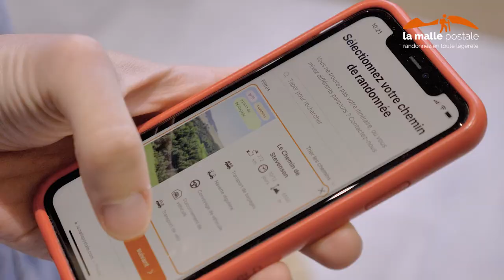La Malle Postale - Film institutionnel 2023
La Malle Postale vous accompagne sur plus de 50 itinéraires de randonnées, répartis sur toute la France. Elle est devenue un véritable partenaire pour les randonneurs et les cyclistes, grâce à ses services de transport de bagages, de personnes, de vélos et de convoyage.